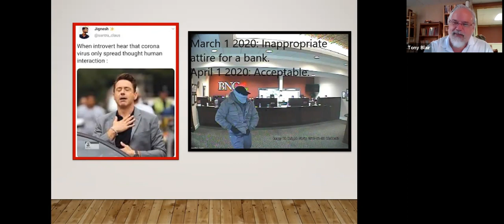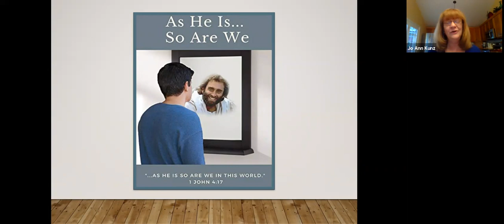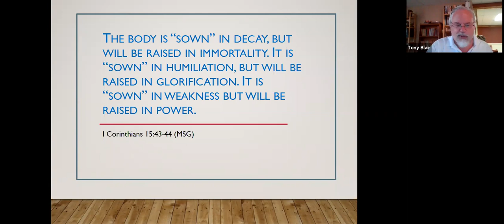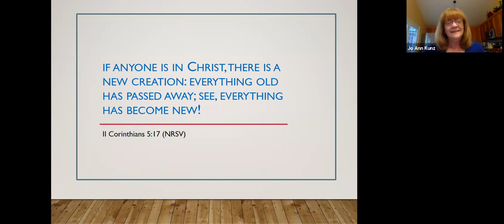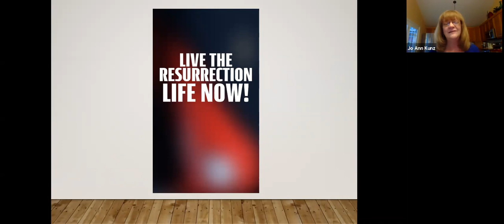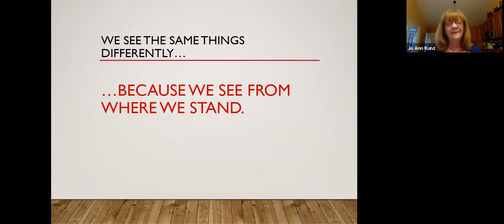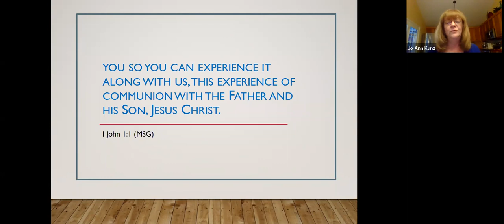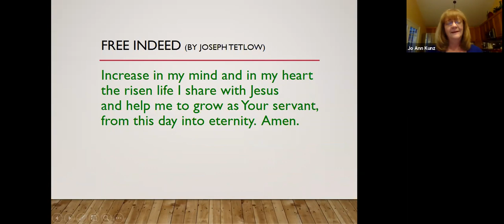April 19, 2020: What's the Meaning? Created for Change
The resurrection changes everything! Even our bodies, and death itself. Sin! Relationships. And how we see reality. Life is telling us it's time for a change... will you risk it?